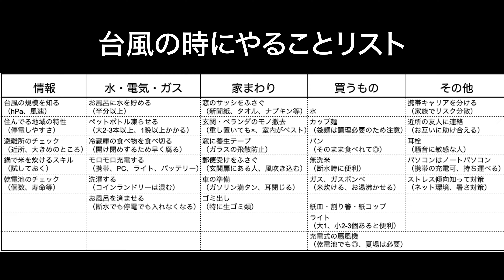【台風対策】台風で困った時の対策するべきこと！超大型台風で学んだこととは？【沖縄移住】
8月に沖縄を直撃した台風6号。
我が家の近所では風速40m/s以上を記録し、
停電も50時間、断水も発生。

そうなる前に対策できるかで、大きく変わります。

これから台風が接近しそうな地域の人は
絶対に知っておくべきことです。

この動画を通して沖縄の空気感や
現地の雰囲気を感じて貰えると嬉しいです

☆あすま夫婦のブログはこちらが読めます☆

お仕事などの連絡はこちらから